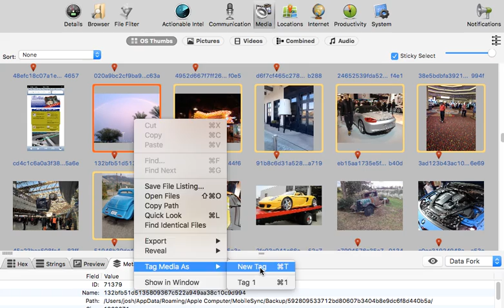BlackLight 2016 R1 - Tagging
Brief overview of tagging in BlackLight 2016 R1.